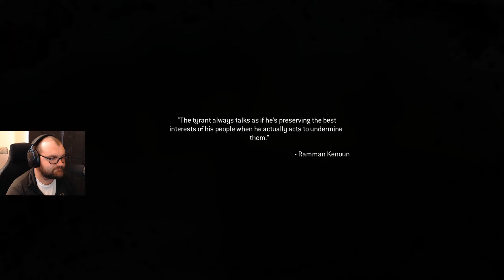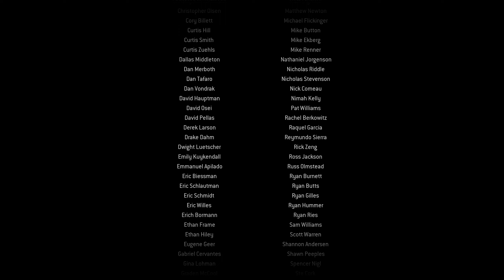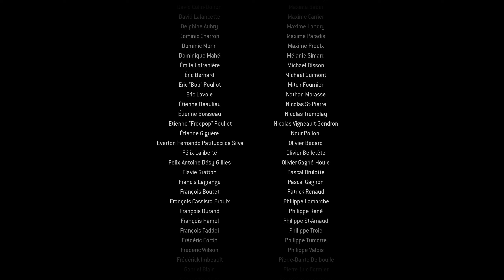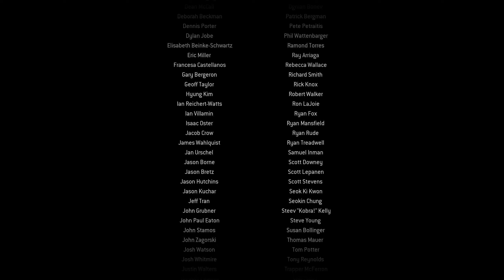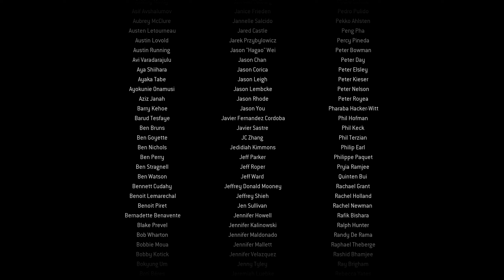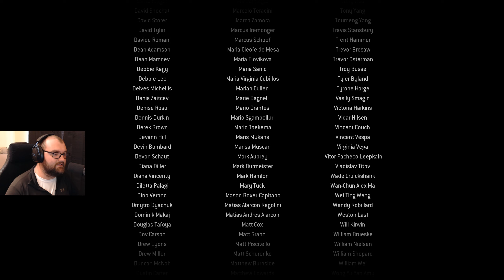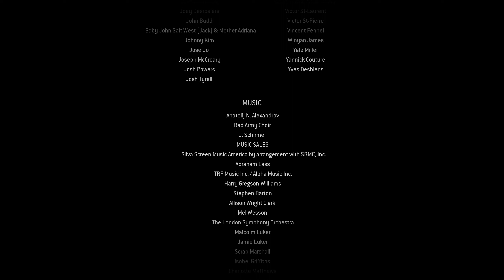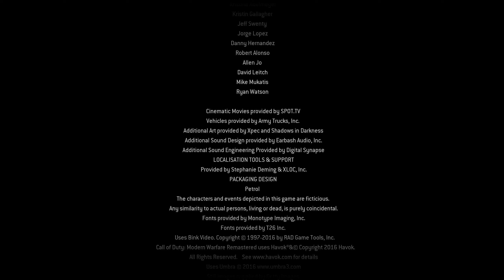Modern Warfare Remastered (2016) Episode 12 // Game Over (Veteran) & Mile High Club (Hardened) (2K)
System Specifications
Motherboard - GIGABYTE Z590 UD AC ATX ARGB AC WIFI 2 PCIE X16 2 PCI
CPU - INTEL CORE PROCESSOR I9-11900K 8/16 3.50GHZ
AIO - DEEPCOOL CASTLE 360EX ARGB AIO
Graphics Card -  ZOTAC Gaming GeForce RTX™ 3080 Ti Trinity OC 12GB GDDR6X
Ram - G.SKILL Ripjaws V Series 32GB (2 x 16GB) 288-Pin DDR4 SDRAM DDR4 3600 (PC4 28800) Intel XMP 2.0 Desktop Memory Model F4-3600C18D-32GVK
Webcam - Logitech C922 Pro Stream Webcam 1080P Camera
Microphone - Shure SM7B Vocal Dynamic Microphone
Audio Interface - Focusrite Scarlett 2i2 Gen 3 USB